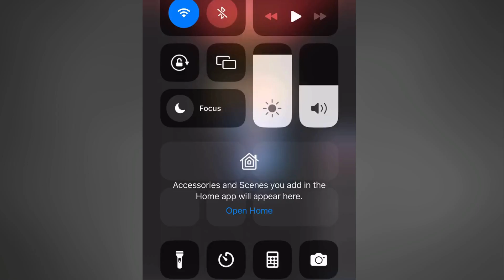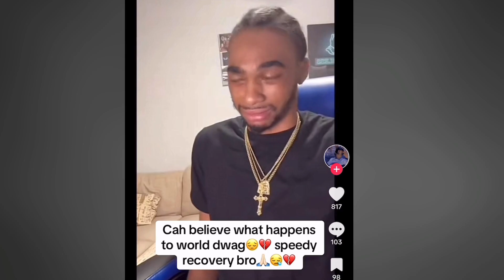FAMOUIS TIK TOKER WORLD DAWG SHOOTING EXPLAINED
JAMAICA DAILY REVIEWS AND TUTORIALS